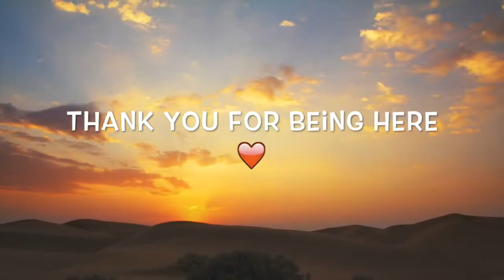Children's Meditation Music ♫ Let go of Anger & Sadness | Uplifting | Self love | Inner Power - NIGG